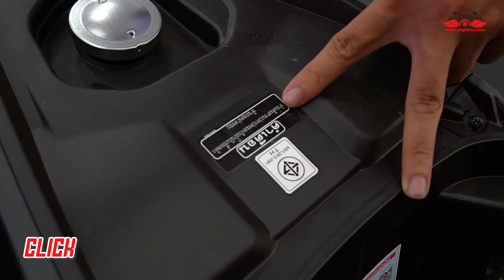TỐ CÁO HONDA CLICK 150i 2021 GIÁ 6x TRIỆU VÀ SỰ THẬT PHŨ PHÀNG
Phanh phui sự thật về Honda Click 150 2021 giá 6X.000.000

Dạo gần đây có rất nhiều anh em gửi câu hỏi cho Minh Long Motor về Honda Click 150 2021 giá 6X.
Sau khi nhận thấy có rất nhiều anh em thắc mắc, thậm chí dính bẫy, về vụ này mình xin đính chính lại với anh em là: Honda Việt Nam không sản xuất Click 150

Những hình ảnh trên mạng chỉ là Vario 150 được thay đổi dàn áo, sơn màu và đi tem Click. Một số nơi có thể là báo giá chưa có thuế hoặc các phí đi kèm anh em cần cảnh giác.

Hiện tại Click 150 2021 chỉ có 3 màu là: Đen, Trắng và Xanh thôi anh em nhé. Chi tiết anh em có thể tham khảo tại

© Bản quyền thuộc về Minh Long Moto
© Copyright by Minh Long Moto  ☞ Do not Reup

1.  40 Đỗ Xuân Hợp, Phường Phước Long A, Quận 9, TP.HCM (Cách ngã tư Bình Thái 500m)

2. Số 819 Quang Trung, P.12 Q.Gò Vấp, TP.HCM

3. Số 58-60 Quốc Lộ 1K, P.Linh Xuân, Q.Thủ Đức, TP.HCM (Gần cầu vượt Linh Xuân)

4. SỐ 72-74 Đinh Bộ Lĩnh, P.26, Q. Bình Thạnh, TP.HCM (Cách bến xe Miền Đông 500m)

5. 19 Thủ Khoa Huân, KP Bình Phú, P. Bình Chuẩn, TX. Thuận An, Bình Dương (Giáp cao tốc Mỹ Phước - Tân Vạn):

6. T1/60 Thủ Khoa Huân, Phường Thuận Giao, Bình Dương

7. 824A Trường Chinh, P.15, Q.Tân Bình, TP.HCM (Đối diện Coop Mark Thắng Lợi)
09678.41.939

8. 117A Lê Văn Khương, Phường Hiệp Thành, Quận 12, TP.HCM (Cách cầu vượt Tân Thới Hiệp 500m)

9. Số 27 đường M, Khu TTHC Dĩ An, Dĩ An, Bình Dương (Gần công viên nước Dĩ An)

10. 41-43 lũy bán bích, phường Tân Thới Hòa, quận Tân Phú

11. 922 Quang Trung, phường 8, quận Gò Vấp (Đối diện công ty Mercedes)

12. 1260 Kha Vạn Cân, Phường Linh Trung, Quận Thủ Đức

14. 39 Nguyễn Tất Thành, P.Thủy Dương, TX.Hương Thủy, Thừa Thiên Huế (Cách bến xe phía nam 300m)

15. 88 Hùng Vương, phường Phú Nhuận, thành phố Huế, tỉnh Thừa Thiên Huế